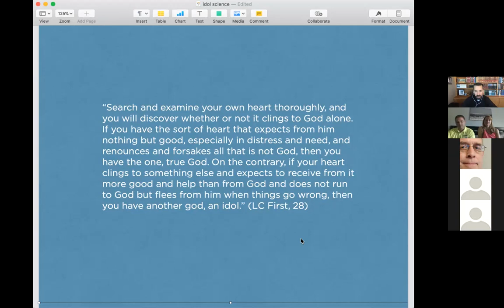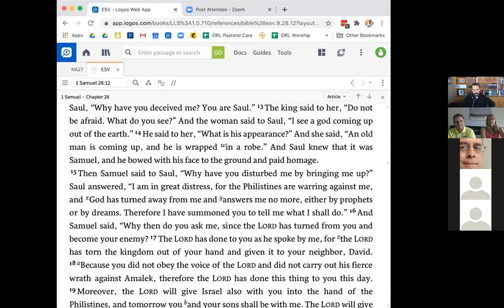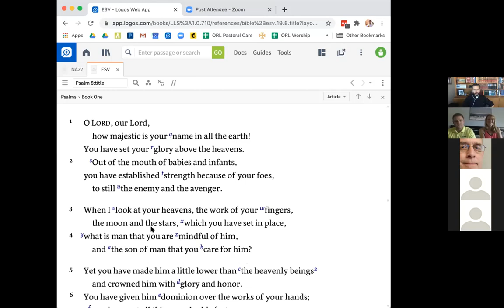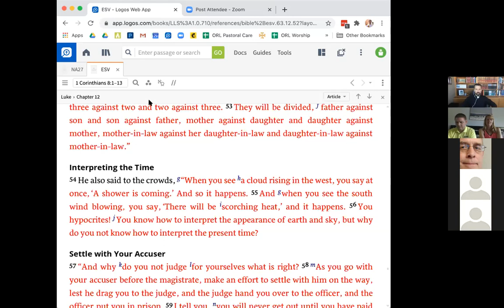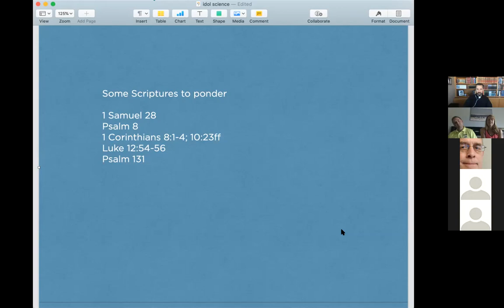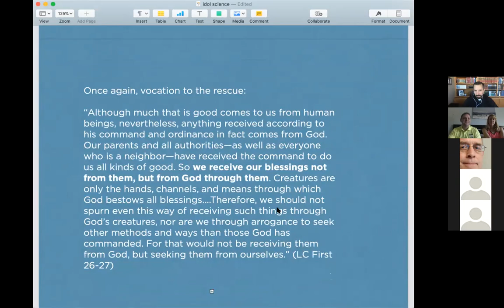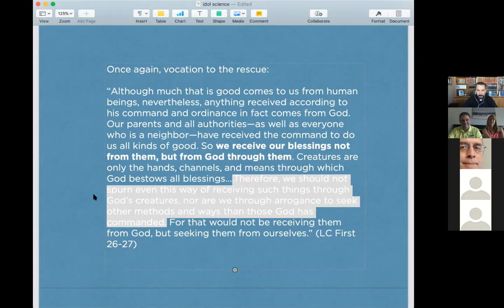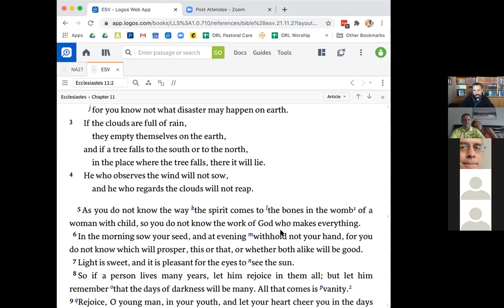Bible Study - Idol of Science Aug 30, 2020